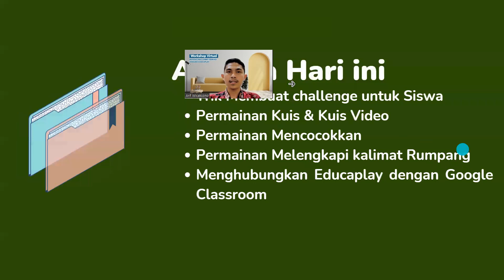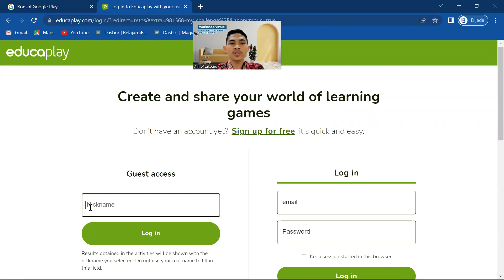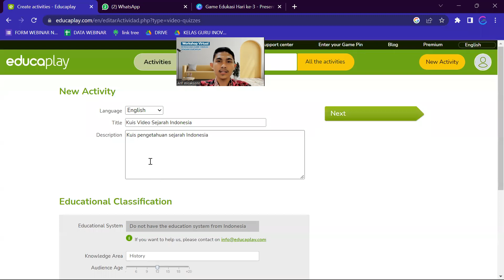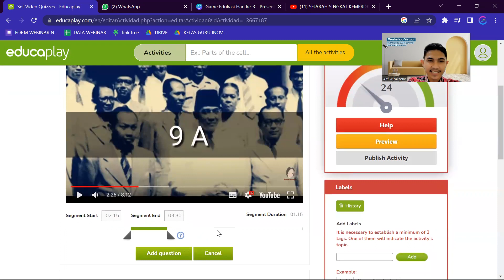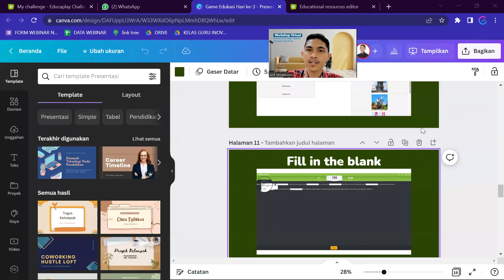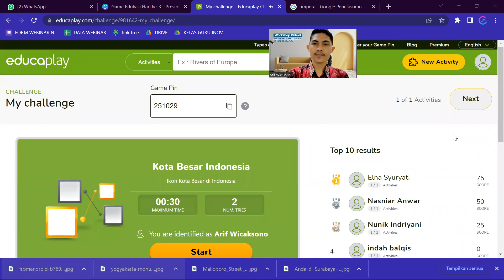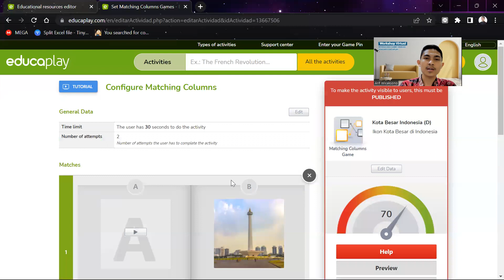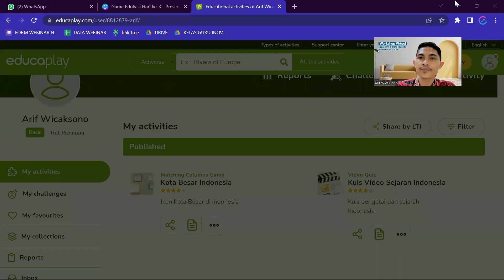MEMBAGIKAN GAME EDUCAPLAY KE SISWA MELALUI WA DAN GOOGLE CLASSROOM